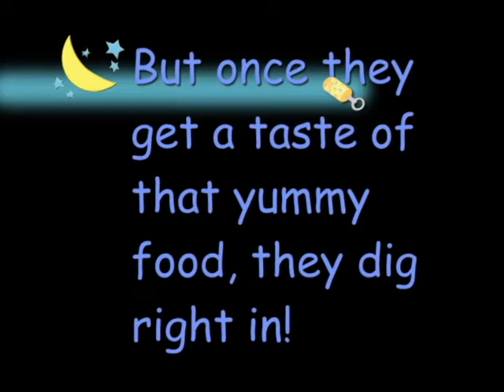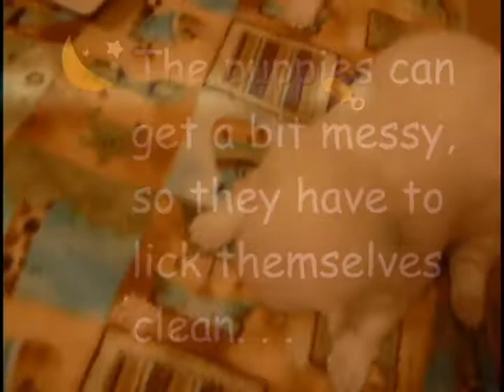Ju-Ju's 2011 Litter - First Meal.avi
Here is Ju-Ju's 2011 litter having their first meal other than mama's milk.  It is a mixture of pureed chicken, broth & yogurt